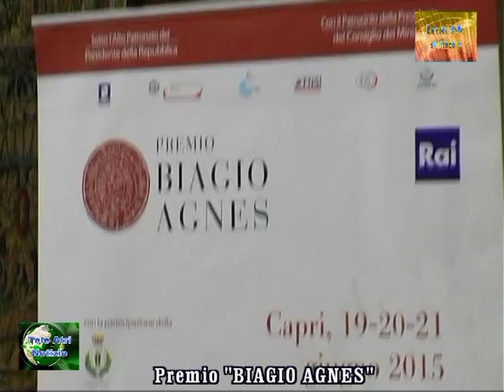TELEGIORNALE 18 GIUGNO 2015